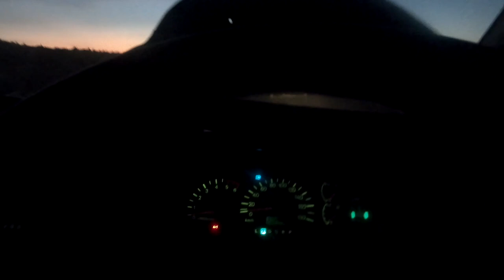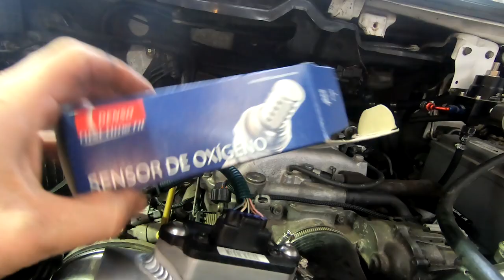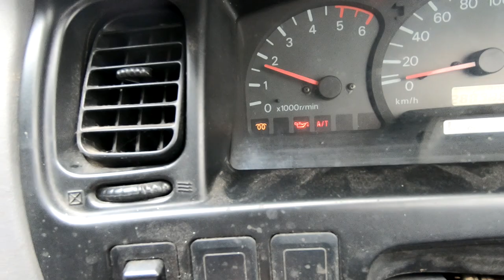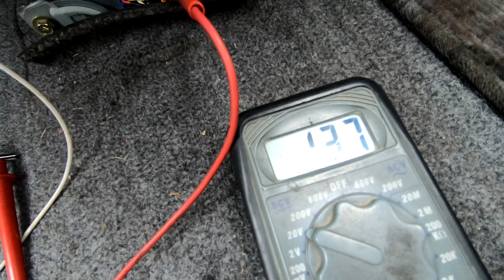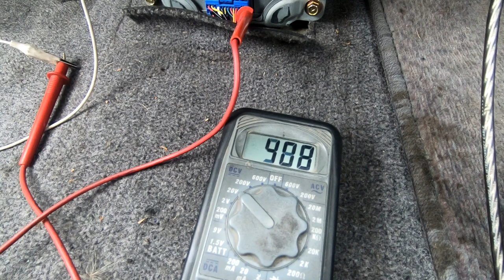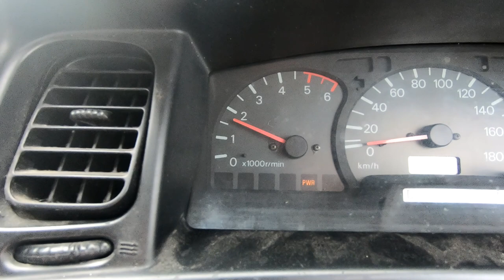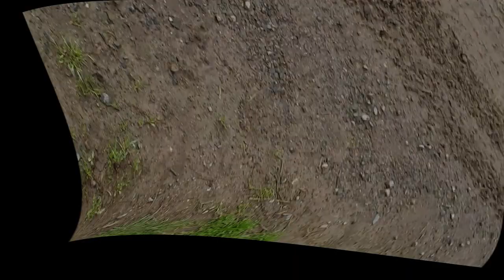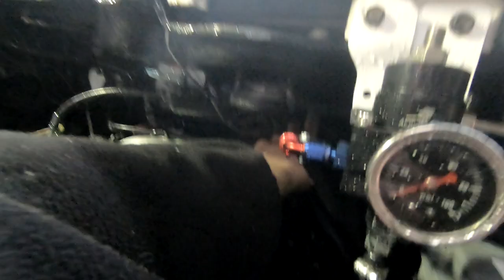1uz-fe VVti Mitsubishi Delica L400 van 4x4 engine swap wiring. Part 2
Here is a Mitsubishi Delica L400 spacegear van fitted with a 1uz VVti engine.  There is part one to this video

And it is now up and being driven

The Cartune Company (2003) Ltd in New Zealand does 1uz and 3uz conversions / parts and wiring.  We have been working on UZ Toyota V8 engines since 2004 when we did our own Hiace van to transport dirtbikes around NZ.  Since then we have swapped to doing mainly just Lexus V8 work from a family owned farm hidden away in our paradise , surrounded by the NZ native bush.  We sell parts and simple to follow wiring instructions for the 1uzfe engines. Kelvin